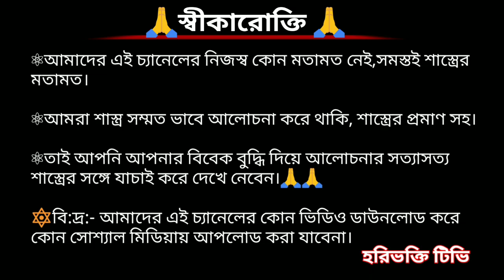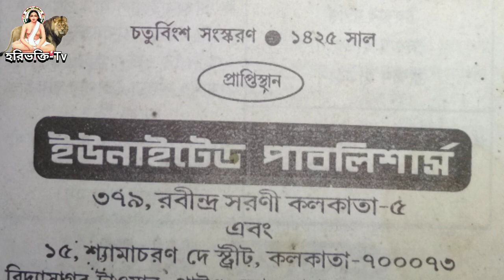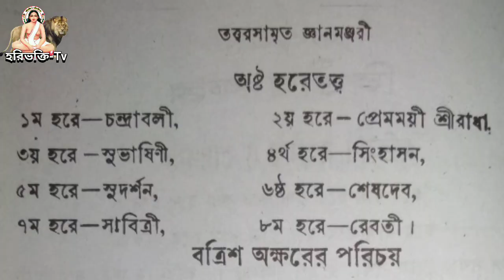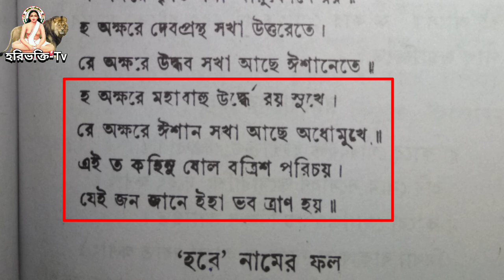ষোলো নাম বত্রিশ অক্ষর দ্বিতীয় পর্ব / হরে কৃষ্ণ নামের তাৎপর্য / hari bhakti tv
ষোলো নাম বত্রিশ অক্ষর দ্বিতীয় পর্ব, হরে কৃষ্ণ নামের তাৎপর্য, ষোলো নাম, হরে কৃষ্ণ রাম নামের মানে এ বিষয়ে আলোচনা করা হল।

হরে _কৃষ্ণ_রাম_নামের_মানে
অদ্বৈতেরকীভাবেমৃত‍্যুহয়

            🙏HARIBHAKTI TV🙏
〰〰〰〰INDIA🇮🇳JAYHIND〰〰〰〰